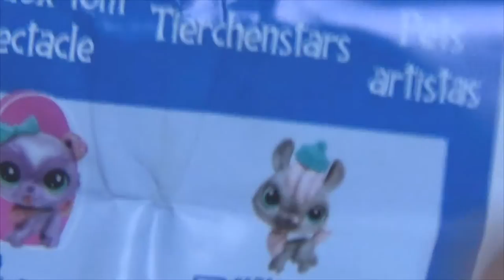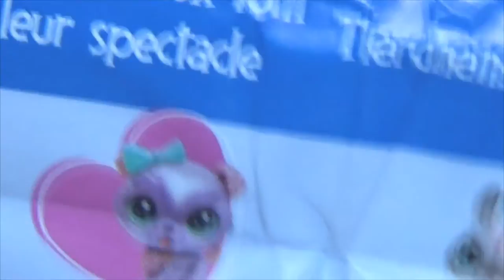~LPS~ Unboxing [Déballage LPS] ♡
↓↓↓ tout est en bas 8D ↓↓↓ [ Avec la HD c'est mieux ;3 ]

Pour une fois que j'achète un LPS en magasin, c'est une occasion 8DD Donc je me disais que avant de voir disparaitre les G4 je devais en avoir un, et je trouvais ce Lama particulièrement mignon ;3;
Bref désoler pour la qualité de la vidéo mais je voulais vous filmer la vidéo malgré l'heure tardive x)♥

-T'a lu jusqu'à là ?♥ Marque le mot "LAMALAILOU" dans ton commentaire 83♥

•Ma caméra: HDR-CX240E
•Temps de réalisation (montage + tournage):  20 minutes de montages + 10 minutes de tournage (environ)

Des questions, n'hésite surtout pas :3♥

Mes résaux sosciaux::3♥
Skype: StarbucksLPS
Tweeter: StarbucksLPS // Koroe
Ask: StarbucksLPS // Koroe
Transformice: StarbucksLPS
Chaine Animash: Koroe Animash